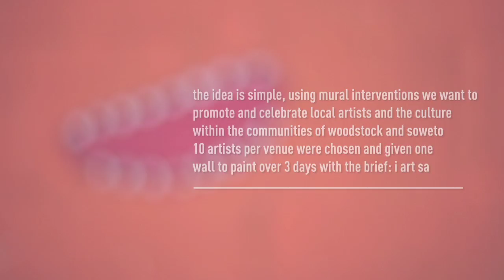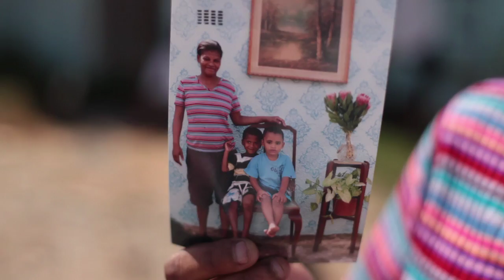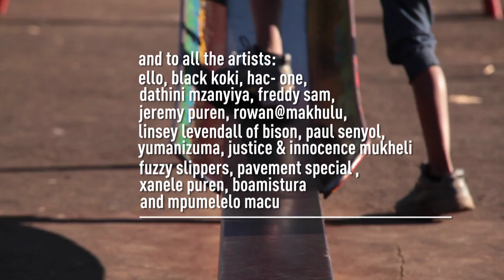i art sa